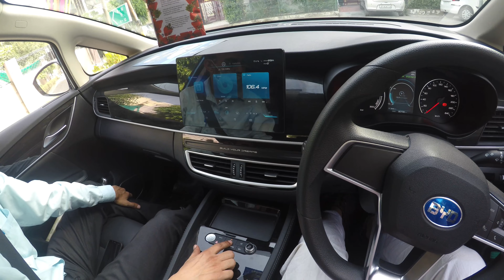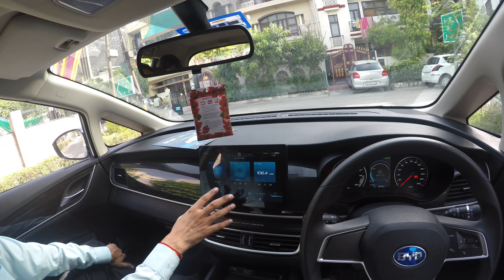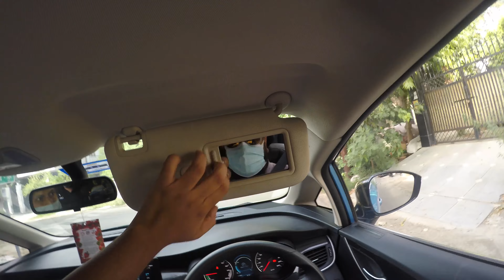TEST DRIVING BYD E6 2022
The car is hands down the best electric range and value , fun the EV segment  in India. It is spacious and has the basic creature comfort that should be offered at this price point . The truth remains the same that EV's have more upfront cost but would pay off in the long run .